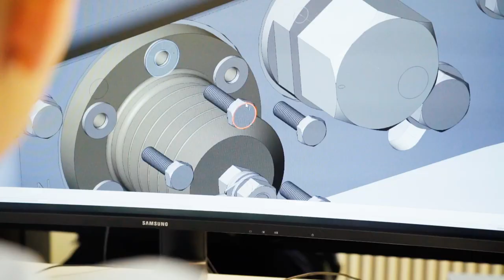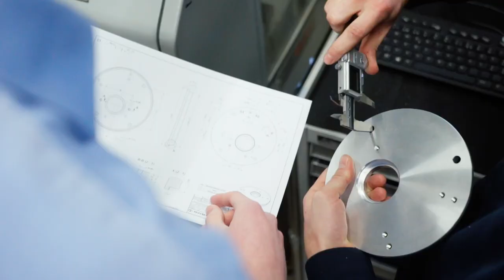Teile konstruieren Konstrukteur/in EFZ - Pfiffner Messwandler AG | Lehrstellenvideo | Yousty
Ein Einblick in den Alltag einer Lehrstelle bei der Pfiffner Messwandler AG in Hirschthal AG als Konstrukteur/in EFZ

Wolltet ihr schon immer wissen, was ein/e Konstrukteur/in EFZ in der Ausbildung alles lernt und wie der Arbeitsalltag aussieht? Dann seid ihr bei diesem Video genau richtig. Die Lernenden Lucien und Flavio von der Pfiffner Messwandler AG geben euch einen breiten Einblick.

Die Pfiffner Messwandler AG in eigenen Worten: «Mit einer ausgeprägt praxisbezogenen Ausbildung und motivierten Berufsbildern unterstützen wir Dich auf dem Weg vom Schulabgänger zum selbstbewussten, für die Zukunft gerüsteten jungen Berufstätigen.»

Ihr wollt mehr über eine Ausbildung bei Pfiffner Messwandler AG erfahren? Hier gibt es mehr Informationen: Das Besondere an yousty.ch ist, dass du neben allen wichtigen Informationen und Tipps zu den Berufen, freien Lehrstellen und dem Bewerbungsprozess Einblicke in ein Unternehmen bekommst. Bei Yousty kannst du online